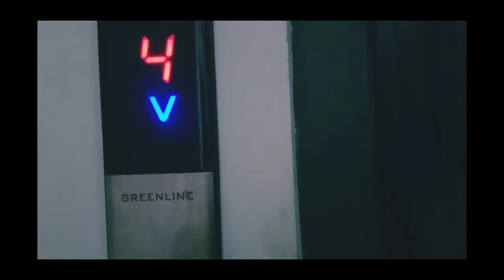বৃষ্টির সকাল সাথে মুরগীর ঝোল|@SecretSuperstar-nd4iv|Ritama#Bengaliblog#kolkata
বৃষ্টির সকাল সাথে মুরগীর ঝোল|@Secret Superstar |Ritama